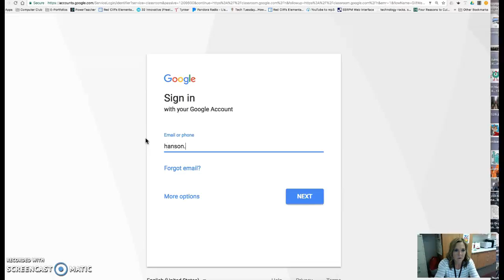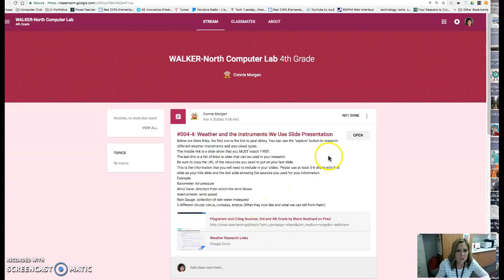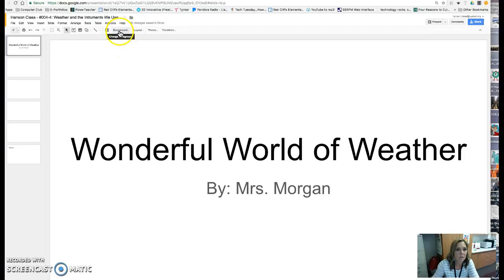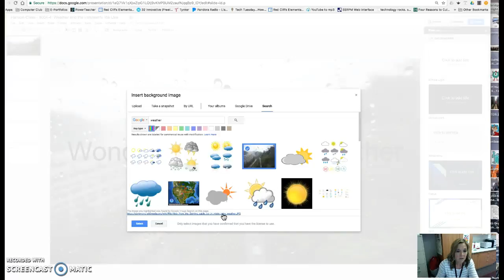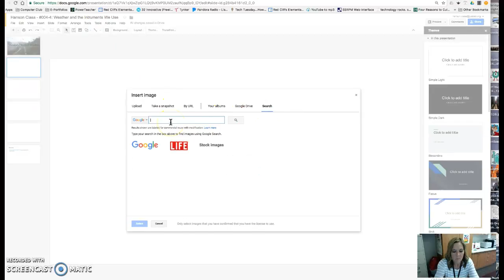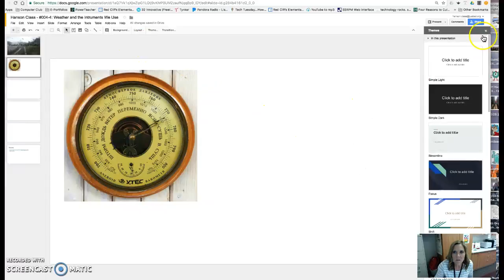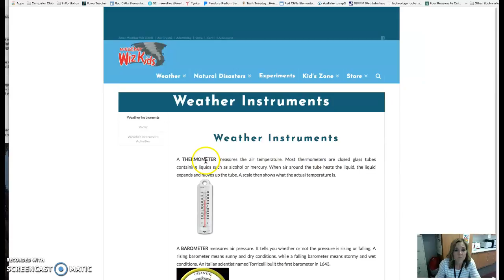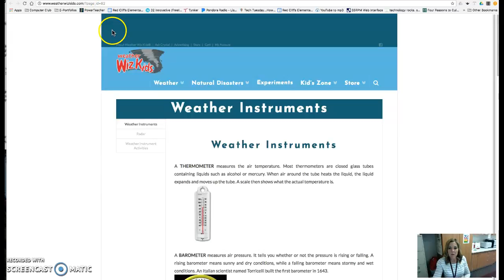Sub Plan: Google Slides